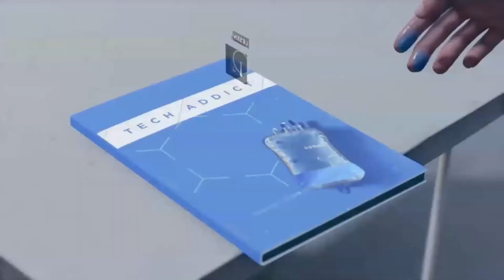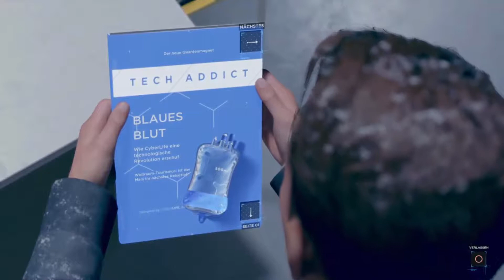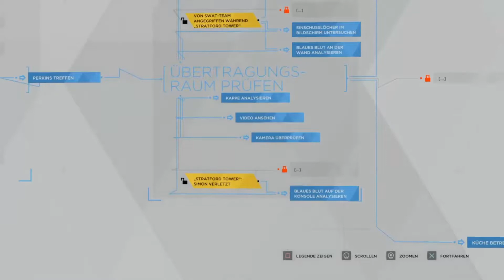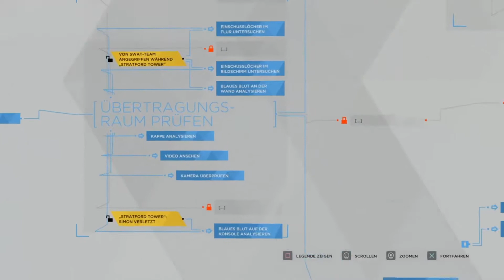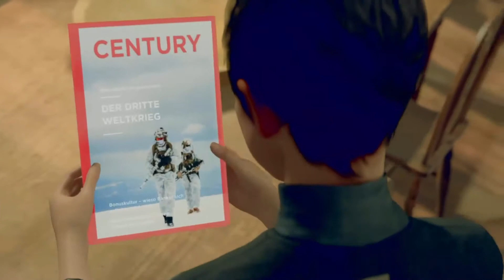Etwas Wärme in all der Kälte #021 👁 Detroit: Become Human - Let's Play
Detroit: Become Human kaufen

Willkommen im zukünftigen Detroit. In einer Zukunft in der menschlich aussehende Androiden mit großen Fähigkeiten existieren und wie Sklaven für Haushalt und Erziehung etc. gehalten werden und nur auf die Erfüllung der Wünsche von Menschen programmiert sind, doch auf einmal fangen manche Androiden  an Emotionen zu fühlen und ihre Programmierung zu durchbrechen. Wir begleiten drei Androiden in einem großen Abenteuer auf dem Weg in die Unabhängigkeit der Menschen werden sie erfolgreich sein? oder bitter versagen? Die Zukunft ist jetzt!